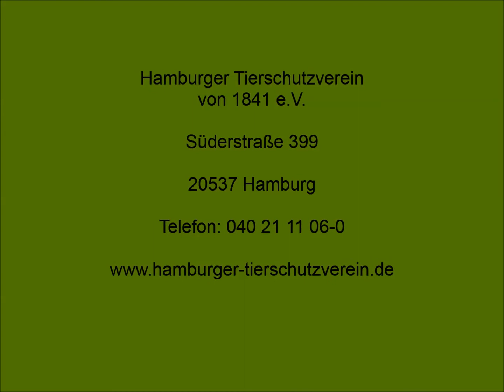Alfred hat ein neues Zuhause (Feb 14) - Hamburger Tierschutzverein v.1841 e.V.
Alfred (149_A_13) war vermittelt worden und musste schweren Herzens wieder abgegeben werden, da er altersbedingt stimmlich sehr lautstark ist, besonders nachts, was die Nachbarn sehr störte. Alfred braucht ein Umfeld, wo sich keiner von ihm gestört fühlt und sein neuer Beschützer die Eigenwilligkeit alter Samtpfoten versteht und ihm trotzdem noch ein liebevoll umsorgtes Zuhause gibt. Was ihm bestimmt gut tun würde, da er vorher in einer Kiste sitzend einfach ausgesetzt gefunden wurde. Für seine Schilddrüsenüberfunktion bekommt er das Y/D Futter und zur Unterstützung der Leber täglich eine Hepato-Tablette ins Futter.